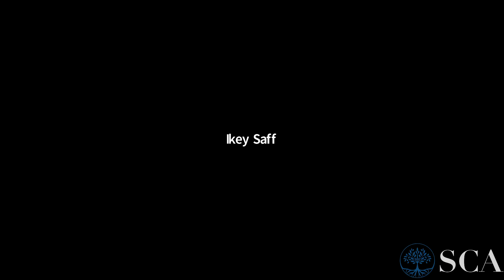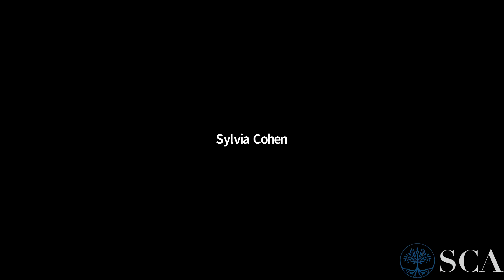Rabbi Ikey Tawil: Tish'a BeAb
From Tears of Pain to Songs of Joy
SCA Rabbi Dr. Ezra Labaton A”H Annual Tish’a BeAb Virtual Day of Learning